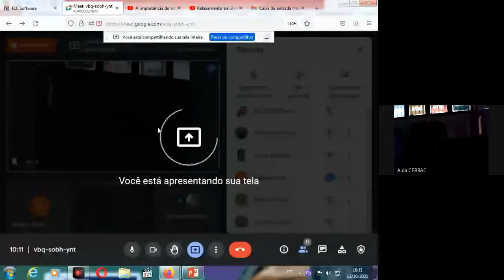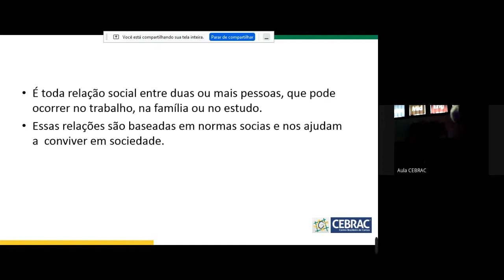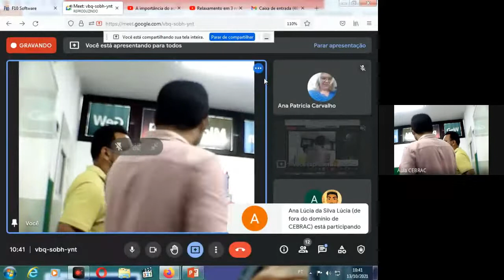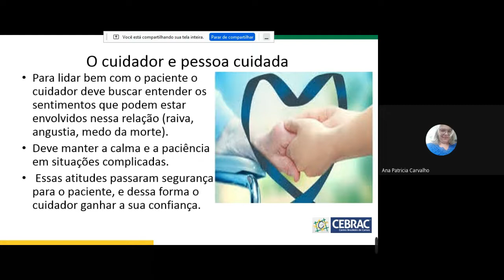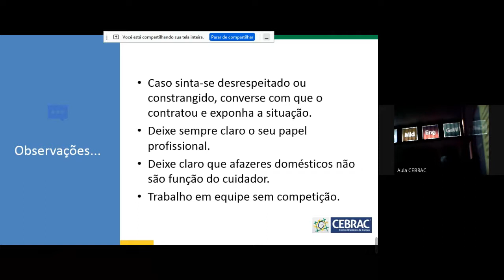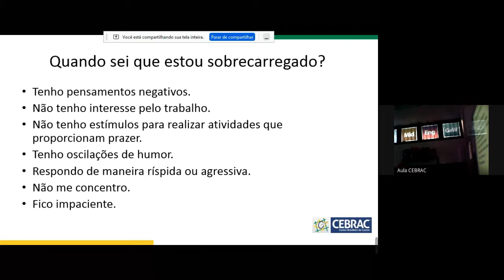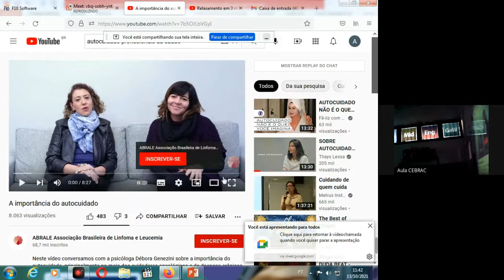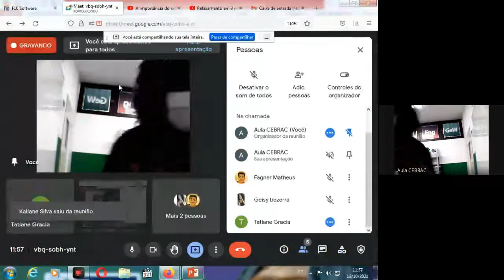Conteúdo Gravado Educadora Bruna (20AFC06)